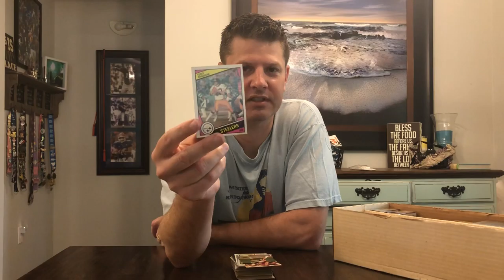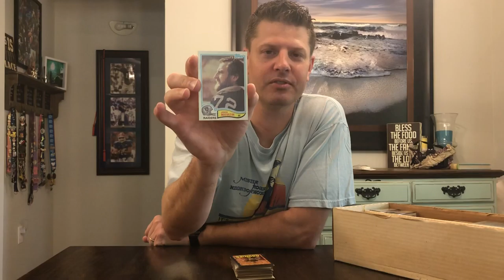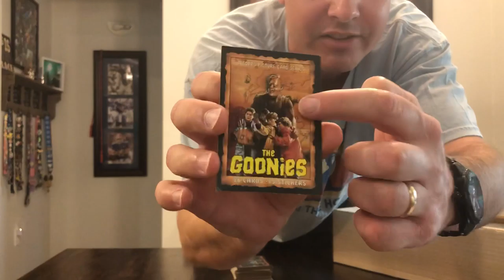Sportscard Talk with Mark Episode 4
Politics, NFL Primetime, Terry Bradshaw, Romanowski, O.J., and The Goonies